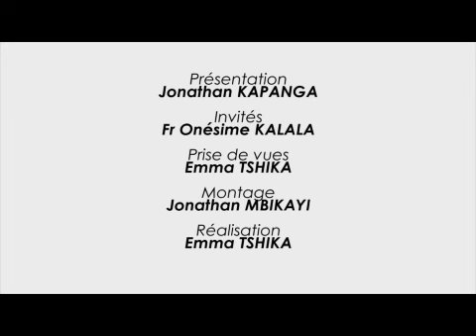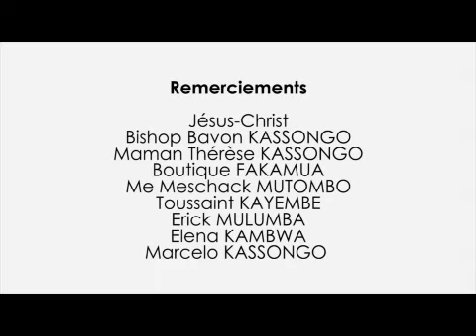ÉLEVONS JÉSUS CHRIST : MOMENT DES LOUANGES AVEC FR ONESIME KALALA